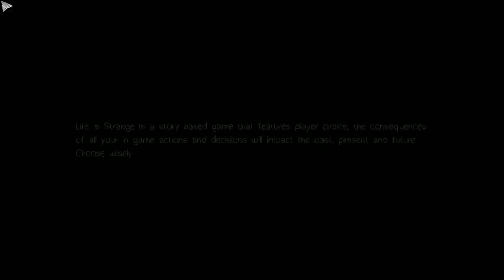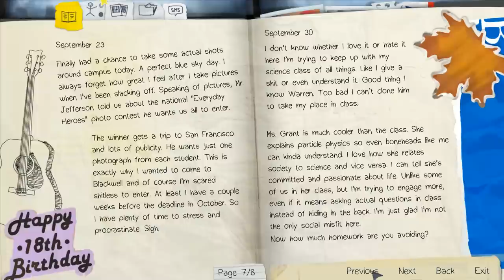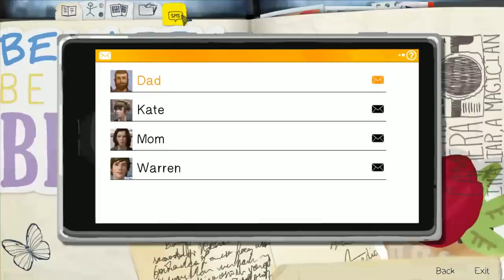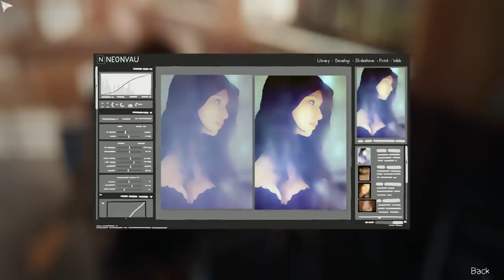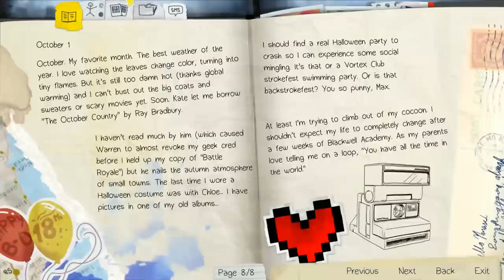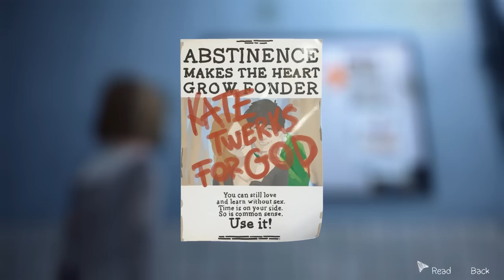Life is Strange - |#1| - OBRACEČ ČASU! | CZ Let's Play | ČESKÝ PŘEKLAD | 1080p [PC]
- Vítejte u prvního dílu Life is Strange! :) Tato hra je obrovskym konkurentem adventur od Telltale Games, a já jenom doufám, že se vám bude tato série líbit! :) Za 1000 LIKŮ bdueme v sérii pokčovat! :)
Děkuji všem, kteří mi pošlou jakoukoliv korunu, mohu si i díky nim zakoupit například Vámi žádané hry, nebo popřípadě vybavení ke zkvalitnění tvorby! :)

- Můžete mě podpořit rovnou přes tento link (odkáže vás na PayPal stránku)
- Ti, kteří mě jakkoliv podpoří, budou napsaní v informacích mého kanálu s velkým díkem! :)
● Info a odkazy:
- Video může obsahovat zvukové efekty a doprovodné hudby distribuované společností Audiomicro

THOMAS HRAJE!

Thomas Hraje Thomasova Videa Herní videa Česky Let's Play Gameplay How To Tutorial Vlog Playthrough AverMedia Live Gamer HD Full HD 1080p Thomas Hraje Life is Strange české titulky čeština život je divný stroj času obraceč času

Stejně to nikdo nečte až sem.. A kdo to přečet, dlužim mu sušenku! :)